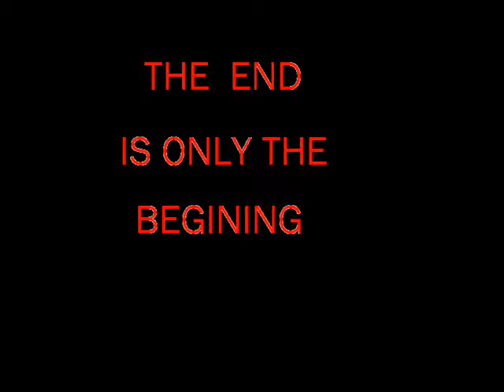DEADBLADE MONTOGE 1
this is the epic battle between two rivals to the song " the last fight " by bullet for my valintine